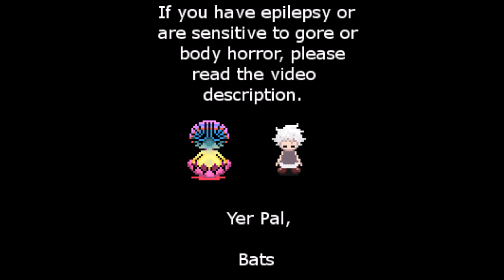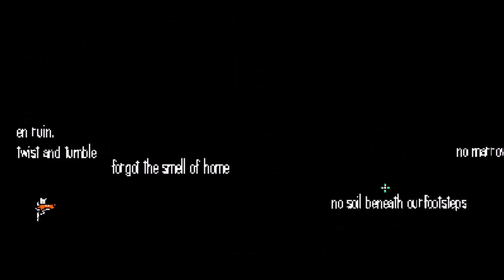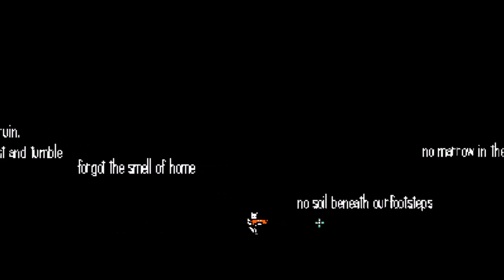[Amon26] One Off - All of Our Friends are Dead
(you can pay 0.00)

Epilepsy warning: There's a lot of twitchy effects, mostly on the text at the very beginning, but a lot of enemies rapidly twitch too

Gore/Body Horror: Lotta corpses, semi detailed mutilated corpses, exposed bones, distended necks, big independent organ lookin things.

And while I'm here, the video is literally not safe for work (as in you could get fired, not as in it's pornographic) if you've not figured it out from the gore warning, and to boot there's some barely visible corpse titty in there so if that sounds like something your employer doesn't want you to do on company time (but they have no issue with mutilated corpses for some reason) you might skip this one until you get home.